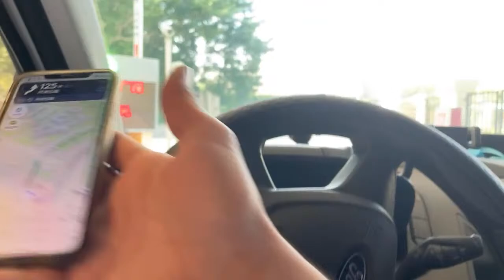شحن من الصين | بسم الله نبدأ رحلة في الشمس 🌞